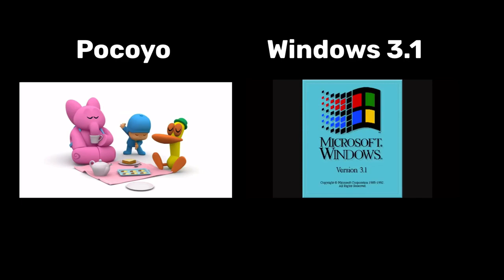Algo que Hice